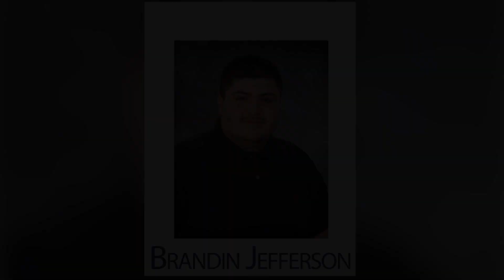Senior Shoutouts: Episode 2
Tuesday, May 19th - Today for senior shoutouts, Brandin Jefferson, Samantha Medeiros and Jack Gifford.